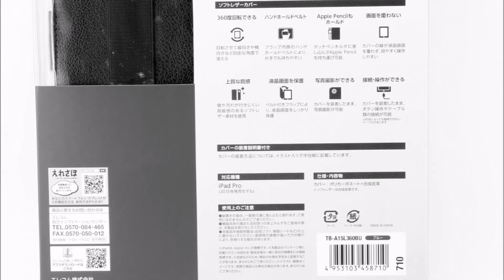ELECOM Japan TB-A15L360BU Soft Leather Case 360 Rotation Blue for iPad Pro 2015 90153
90153-カバー ソフトレザーケース 360度 ブルー  エレコム TB-A15L360BU